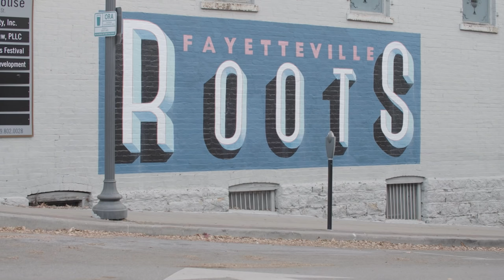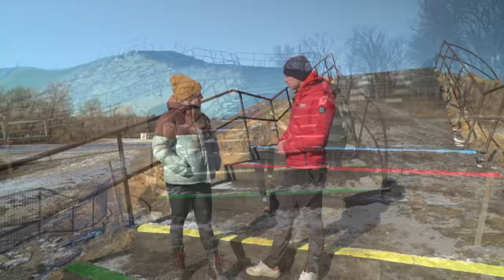Who Will Win The 2022 Cyclocross World Championships? | GCN Racing Preview Show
The Cyclo-cross World Championships return to the United States for the first time since 2013 and we're set for a thrilling weekend. The women's elite race looks set to be another amazing battle between Marianne Vos and Lucinda Brand, and the elite men will have a winner not named Van der Poel or Van Aert for the first time since 2014! The intriguing U23 and junior races and new team relay complete the line-up for what will be a must-not miss weekend of action in Fayetteville!

Who are your picks to win in Fayetteville this weekend? 💬